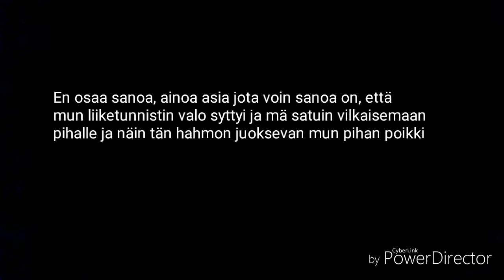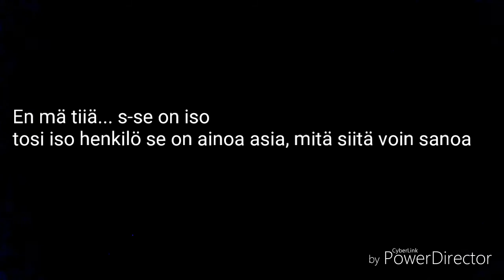Pelottavin 911 hätäpuhelu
Justeelisjustin kanavalla on sama "alkuperäinen" video